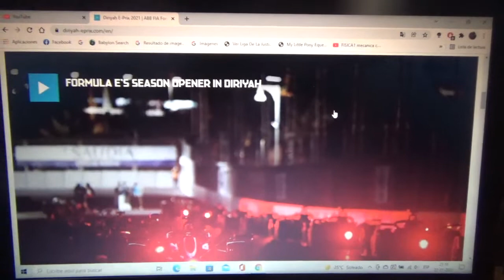Previa Temporada 2021/2022 de Fórmula E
Una breve previa de lo que será el inicio de la nueva 8va temporada 2021/22 del certamen de monoplazas 100% eléctrico de la FIA y que será el último del actual monoplaza Gen 2 Car